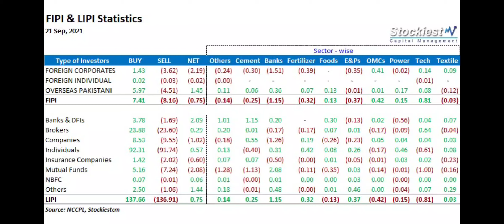FIPI and LIPI Statistics 21 Sep 2021